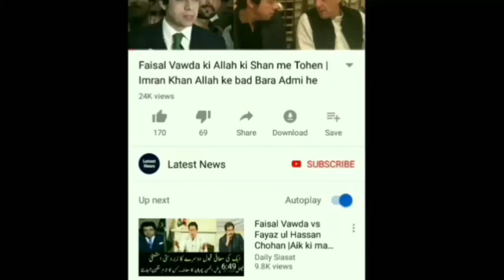Asif looking to make a comeback in PSL 5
MalangiOfficial Asif looking to make a comeback in PSL 5